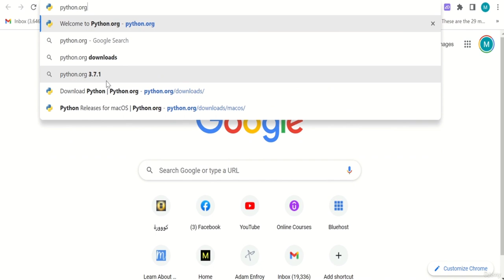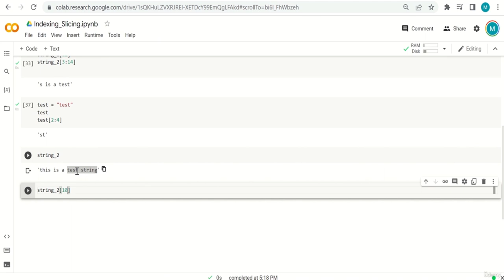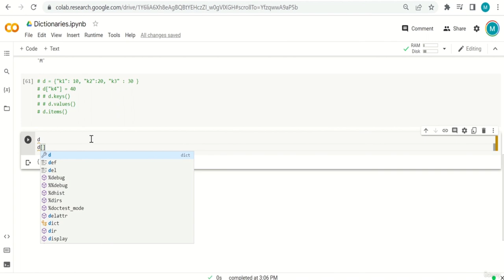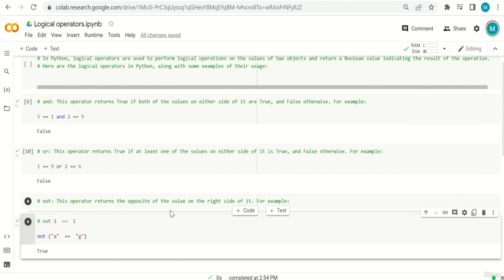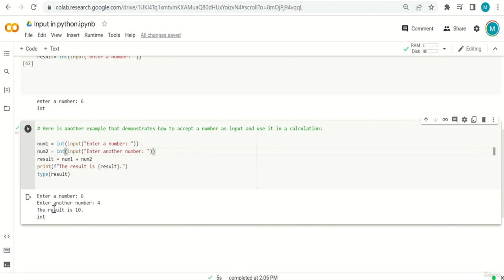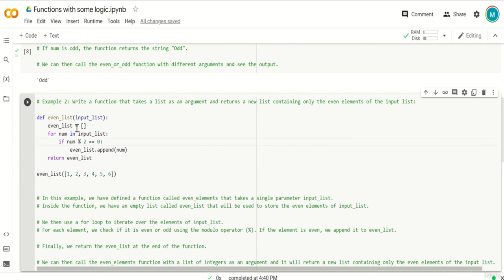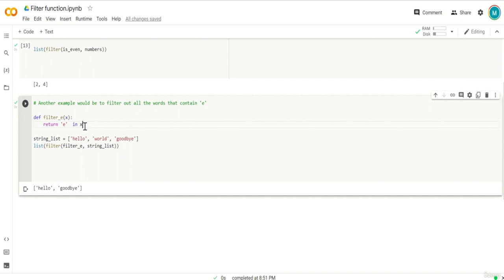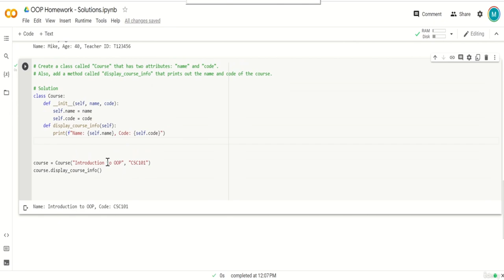Learn Python from Zero to Hero - Full Course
Learn Python programming from zero to hero in this full course for beginners. This comprehensive course covers everything you need to know about Python. You’ll learn how to use Python for real-world tasks such as working with PDF files, sending emails, and scraping websites for information.

We’ve also included quizzes, tests, coding exercises, and homework assignments, as well as projects to build your Python portfolio.

By the end of the course, you’ll have a great understanding of the basics of Python, and you will be ready to tackle new challenges.

We will learn a lot of topics, including:

Basic syntax
Data types
Lists
Dictionaries
Control structures
Functions
Modules (coming soon)
Libraries (coming soon)
Object-oriented programming (coming soon)
File input/output (coming soon)
Exception handling (coming soon)
Debugging (coming soon)
and more

Who this course is for:

This course is for anyone willing to learn programming with Python, regardless your level or background.